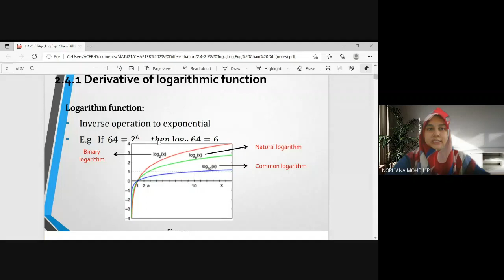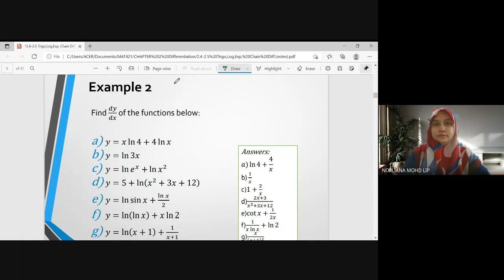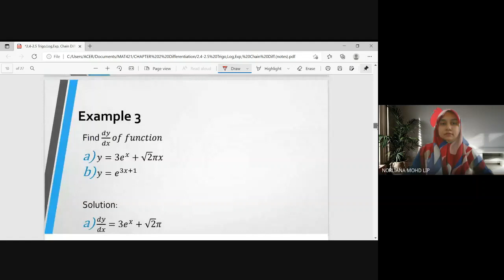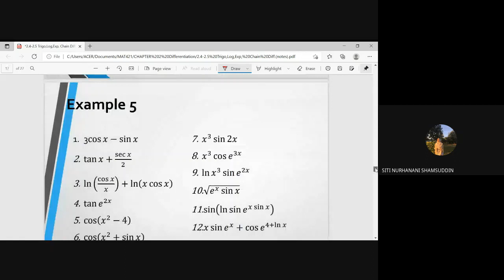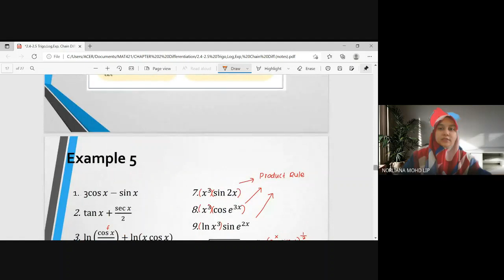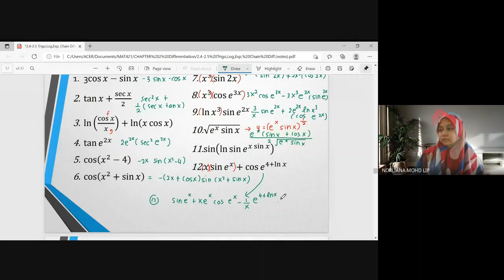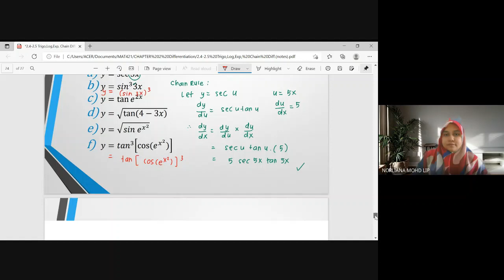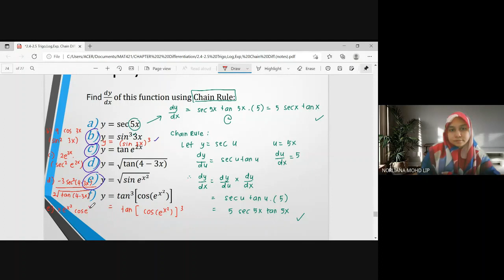MAT421:2.4-2.5 Derivatives of Logarithmic, Exponential and Trigonometric Functions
Recorded google meet on 17 Nov 2021